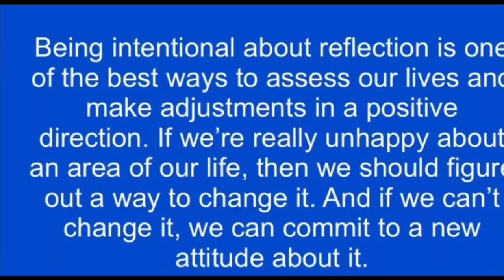JEMA GALANZA , ABY MARANO AND MYLENE PAAT UPDATE ALL THE WAY FROM BRAZIL | AYUDA LANG SAKALAM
THIS VIDEO REVIEW IS DEDICATED TO ALL GAWONG FANS AND MOST ESPECIALLY TO OUR Premier Volleyball League (PVL), and WOMENS NATIONAL VOLLEYBALL TEAM FANS. This channel is for everyone who's  supporting LGBTQ inside and outside of the sports.

JEMA GALANZA,  ABY MARANO  AND MYLENE PAAT UPDATE ALL THE WAY FROM BRAZIL | AYUDA LANG SAKALAM @JosephineGimoro

CTTO: KUMU LIVE

2.  "its fair use" No copyright is claimed and to the extent  that material may appear to be infringed , I assert that such alleged infringement is permissible under U.S. and Philippine copyright law. If you believe material have been used in an unauthorized manner, please contact the poster.
3. This Video is not associated with any company or products mentioned on the video.
4. No intention to infringe photos or audio used in this video.